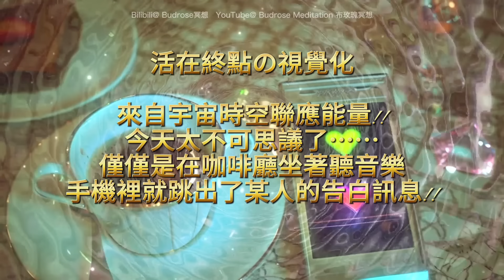顯化 告白 音樂 💗 顯化令人驚訝の告白訊息！（斷聯復聯/收到告白/獲得愛意坦白/關係變熱絡）潛意識音樂🎵只要聆聽它累積3/7/21邊，請在桌面擺一個手機，擺一杯咖啡，啟動宇宙視覺化⋯（顯化法則）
顯化 告白 音樂 💗 顯化令人驚訝の告白訊息！（斷聯復聯/收到告白/獲得愛意坦白/關係變熱絡適用）潛意識音樂🎵 只要聆聽它累積3/7/21邊，請在桌面擺一個手機，擺一杯咖啡，啟動宇宙視覺化聯應⋯⋯

告白 音樂
吸引 告白 音樂
收到告白 音樂
吸引 突然的 告白 音樂

中國大陸的朋友也可以進入愛發電平台解鎖和Youtube同步月更的會員專享視頻：（⚠️只能觀看視頻，非youtube平台）

【頻道須知】
☆這是一個基於新時代法則「信念決定實相」的吸引顯化試驗頻道。這個頻道也是集體和宇宙的願力試驗場，所有留言都是大家根據自己的情況真實自然的表達，同時自發性連結成了集體能量場。^ ^
☆音樂只作主觀冥想修心用途，一切請自助。
☆音樂只起到輔助作用，通過加強正面感受來協助你接近更對的頻率來獲得顯化結果，並不能代替你的行動去創造想要的生活，請勿本末倒置依賴。
☆潛意識音樂是輔助改善你的潛意識。但我們不能控制大家的潛意識的流動，因此效果因人而異。
☆本頻道旨在活出小我，聆聽當下。追求離開肉體和擯棄物質生活的出世修行的朋友，不適合做視覺化冥想。
☆只有你自己的感覺需要為顯化結果負責。容易過度解讀文字、執著文字精確表達、過度依賴音樂而不去身體力行“信念創造實相”的（非顯意識）、不能保持正向念頭卻非要聽的、無法自控情緒的、依賴他人而不想為自己生活負責的、本末倒置把音樂當救命稻草的朋友，並不適合聆聽。

★★★內維爾三大視覺表現技術★★★↓↓↓

為了成功顯化你的願望，內維爾有一個主要要求：你必須思考和覺得好像你的願望已經實現了。
1/表現出來並吸引任何你想要的東西
2/在有壓力的情況下，要保持鎮定

- [ ] 技巧1:快進

顧名思義，你需要快速推進你的想象力，讓你的願望得以實現。例如，如果你擔心你現在的一天將如何進行，你可以快進到一天的結束，想象它將按照你希望的方式進行。
您還可以快速前進（或年）進入未來，並使用相同的原則。
要使用這個技巧，就要進入一種不被打擾的放松狀態。想象一下，在未來的某個時刻，一切都是你想要的。沐浴在感恩和快樂的感覺中，知道你已經實現了你想要的。
例如:假設你想要一個新家。
把想要一個新家的感覺(和想象)改變為感覺和想象已經住在你夢想的房子裏。換句話說，快進到你已經住在家裏的時間。

在你的想象中，首先走到你夢寐以求的房子的前門。
* 轉動旋鈕並散步。驚訝於你所看到的。
* 在你的想象力，見墻壁上的圖片。感受家具。聞到新地毯。放縱。
* 讓你的想象盡可能生動。這個想法是想象你在夢想的家，並在此時此地體驗它。讓自己完全沈浸在場景中。
* 讓你的想象力更加生動，想象一下盡可能多的細節。
* 想象一下邀請朋友過來，帶他們參觀你房子裏所有漂亮的房間。
* 花時間盡可能真實地做到這一點。只要它喜歡你，就會留在現場。

- [ ] 技巧 2:祝賀你

這種方法既有趣又高效。
通過進入輕松的狀態來啟動該技術。
理想情況下，您需要留在您不會被打擾的地方。
在你的想象中，聽到人們祝賀你獲得或完成了你想要獲得的東西。
例如:假設你想在工作上升職。
* 在你的可視化中，想象一個親人，朋友或同事看著你並說出「你做到了」這樣的事情！或「祝賀！」
* 盡可能地使想象的場景變得真實。
* 將情緒添加到您的想象中，並感受到升遷的快樂和驕傲。
你也可以擴展這個可視化練習，想象遇到你認識的人，他們都在恭喜你，為你感到高興。想象一下他們為你的成就感到激動和自豪的情景。
您還可以想象您的重要其他其他人給妳敬酒來慶祝您的升遷。
再次，這個想法是讓你的可視化像真實一樣生動，和你所能一樣詳細。更重要的是，盡可能多地將情緒放入您的想象的場景中。在所有祝賀和幸福的祝福中，對您的促銷和促使非常感興趣，令人興奮。

- [ ] 技巧 3:竊聽

竊聽技術是使用想象力表現出您想要的東西的另一種有效方式。你只是需要想象除了自己以外的人，你聽到他們聽到他們以一種意味著你已經完成了你想體現的方式的談話。
舉例來說，你想要表現的是和你的靈魂伴侶結婚。
* 在你的想象中，想象聽到你最好的朋友談話。想象一下他們在談論你是多麽幸運，終於遇到了你的真命天子。想象他們是多麽激動，聽到他們是多麽為你高興。
* 可視化聽到他們談論你的靈魂伴侶的驚人品質，你們在一起的快樂，以及你如何彼此完美搭配。
再次，沈迷，像你所能一樣涉及你想象的場景。真的覺得找到夢想伴侶的幸福和喜悅，並與那個人一起度過余生。

以上訓練方法看似簡單，但需要大量的精準實踐和強大的心性。

【 訓練你的想象力 ©️內維爾.戈達德 Neville Goddard 】

——你有意識地感知到什麼，並且接受認同為“真”，你就會去實現它，瞭解它。當一個人在他的心裡構想什麼，那麼他就是什麼。

在改變自我概念之前試圖去改變世界，只是在對抗事物的本質，一無用處。只有等到內在先改變，才可能有外在的改變，這就是「存乎中，形於外」的道理。我的建議是，我們應該把自己想像成想要成為的那個種人，活在偉大的精神氛圍之中，而不是利用實質的手段與抗爭去達到想要的改變；先說清楚，我不是在提倡某種哲學上的漠然心態。

我們所做的每件事，如果沒有伴隨著意識的改變，都只是做表面工夫，所做的任何調整只會徒勞無功。不論你再怎麽努力，除了確認潛意識的假設之外，無法成就任何事。只會抗議發生在我們身上的任何事，就像是在抗議我們的存在法則，以及把自己命運的主宰權拱手讓人。

我們的生活環境與自我概念息息相關，以至於根本不用啟動深藏在心靈中的神奇寶庫。如果因為發生的事而造成痛苦，就應該往內檢視來找出原因，因為自我概念會形塑出一個跟它相符合的世界。

深度冥想會引發一種與沈思結合的狀態，在這種狀態中，我們會有神視經驗，其內容則會跟隨著意識而改變。這告訴我們，意識一轉變，環境與行為也會隨之改變。然而，當我們從一種狀態過渡到另一種狀態時，這種尋常的意識改變並非真正的轉變，因為每一種狀態都會非常迅速地被另一種完全相反的狀態所取代。但是，只要有一種狀態能夠穩定成長到足以驅趕它的競爭對手，這個慣性狀態就會定義出自己的特性，成為一次真正的轉變。當我們說我們轉變了，就意味著，以往在我們意識外圍的觀念或想法，如今已經占據了意識的中心位置，並形成了能量的慣性中心。

※【 毫無限制の視覺化練習 ©️歐林 】
視覺化就是預先在你尚未得到你想要的事物之前，運用想像力勾勒出你想要事物的畫面。

當你開始練習毫無限製的來思考時，你也許會發現先前的一些思想仍在繼續創造你目前的實相。當你向外送出你新的無限思想時，你仍可能會遭遇到過去有限製的思想所造成的結果。當你沒在一夜之間看見新的思想所造成的結果時，別感到氣餒。舊有的思想模式將逐漸地離你而去，而你也將體驗到你的新思想帶來的結果。

假如你不相信某些事是可能的，那麽你將不會擁有它。然而,若你對它懷抱著一線希望，那麽你已然在這條正在創造它的路上。假如你不能想像自己能擁有某事物，那麽你將無法將它們創造出來。在心中活出你的夢，描繪或想像自己已經得到你要的；當美夢成真時，讓自己聽見你將對別人說的，或別人將對你說的話。讓你想像的內容非常的真實而生動，因為創造這些是很有可能的，不要讓你的想像是個不可能實現的期望或一個遙遠的幻想。允許自己創造一個視象、做白日夢、幻想，然後每天都將焦點集中在簡單、具體的步驟來達成你的目標。

在你思想之後的情緒，會決定你顯現事物的速度。假如你真的想得到什麽，那麽這事物當然會比你態度淡然時，還會更快來到你的生活中。所以對你所要的事物，懷著一種興奮之情吧！讓你的想像真實到你已經觸摸到、見到、感覺到你己經擁有它的感受。經常想這事物，帶著一種緊張感，當然同時也要讓自己抽離出來，讓這它以任何一種最佳的方式來到。當你想擁有某件事物的意向非常清楚時，你所產生的能量就能集中在一個焦點上，就象雷射光那樣,向外射出去,而得到你想要的事物。

※【為了最大限度地發揮視頻的效果】

・要毫無期待地觀看和聆聽，隨時感受願望快實現的快樂狀態（即使是微不足道的事情），並想像這樣的幸福如何能進一步傳播，你會讓未來更好方向的可能性張力擴大並且朝你走來。始終關注你的呼吸或者做著該做的事情，不要太執著你的願望，永遠不要提出請求，也不要渴望。當願望沒有實現時對未來的焦慮會產生對願望的執著，而執著會阻止願望的實現。不要過度去確定這筆金錢是如何得到過程。如果你用頭腦擅自決定了一個特定實現的方法，執著心就會在那裡生起，它可能會阻礙你實現願望。對未來的焦慮只是大腦的產物。
・保持你的確信感。實現願望的秘訣是這是一種神奇的肯定，只需要聆聽，結果早已在醞釀中，就會發生幸福的奇蹟。邊看解說邊聽的話，或者睡前聽，命令也會傳到你的腦海、潛意識和夢境那個更大次元裡去，會加速吸引和顯化你的願望，讓它成真。聽得越多，你的財運就會越強，命運也會變得超級突然。
・如果你喜歡聽、感覺很好、感受到豐盛和光明，如果我能幫到你一點點，我將不勝感激。^^ ♪

※【為什麼不在評論區說出你的感受呢？ 】

如果您的願望已經成真，也請在評論中反饋給我們。此外，如果你在評論區聲明你的願望和願望，可能會有人留下一個好的按鈕或支持的評論。通過彼此的祝福和支持，能量會更加集中在願望的實現上，彼此的願望和夢想也會變得更加容易實現。即使不能在網絡上見面，也希望大家互相贊美對方的願望和夢想，承認對方的願望和夢想，在獲得充滿愛的能量的同時互相支持。通過不僅為被加油的人加油，也為加油的一方加油，彼此的振動就會上升。

※補充：
*我們的視頻符合高維度內維爾.戈達德的顯化原則和宇宙吸引力法則。
* 雖然在某些領域，關於視唱練耳音樂的效果和表現尚未建立科學依據，但實際是有收到不計其數的積極反饋。
*這是一個任何人都可以查看評論的地方。因此請不要在評論中包含個人的隱私信息或SNS信息。
*本頻道的理念是享受愛情、獲得正確顯化感覺、學會積極面對生活和改變自己的信念。我們有可能會刪除包含明顯與此內容無關緊要的信息。
*為了保護評論區的正念能量場。我們將刪除阻礙積極思想和行動的負面評論、可能會冒犯試圖積極的人的惡意評論以及沒有意義的廣告推文。感謝理解。⋯⋯(^_^)

※免責聲明：
精神、癲癇或情緒病患者請勿過度依賴使用。此視頻不能代替醫療！
如果您未滿18歲，請在聽取之前獲得家長或監護人的許可。

※音樂和視頻的使用都嚴格遵守相應的權限和許可。
視覺由 Budrose Meditation 布玫瑰冥想 製作。
嚴禁未經授權的復製、銷售、重新上傳和采樣。
Copyright ⓒ 2024 Budrose Meditation布玫瑰冥想